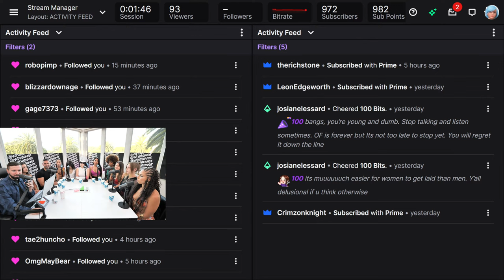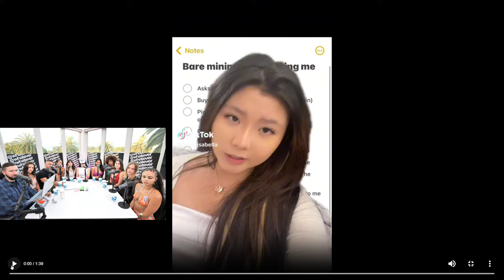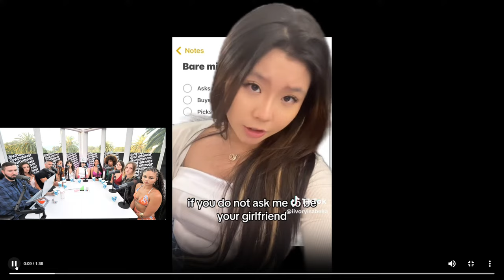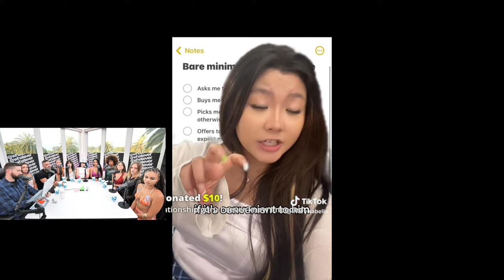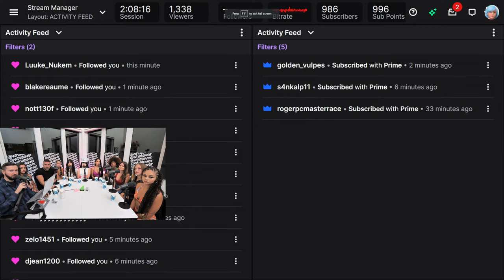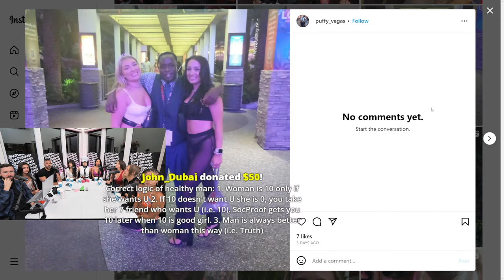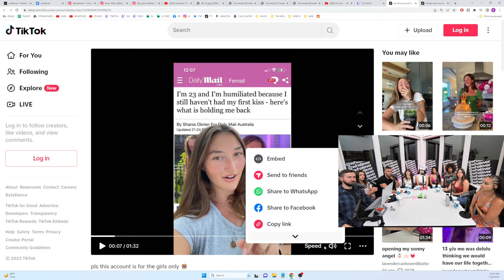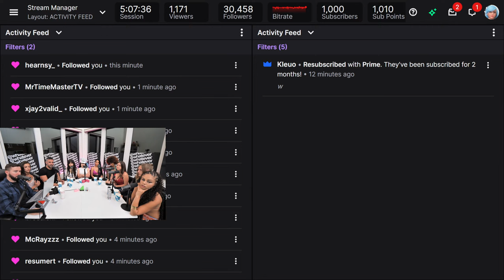CAT FIGHT! Heated Debate About CHEATING?! | Dating Talk #87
🕘 Timestamps:
0:00 Introduction
2:10 Guest intros
2:30 Audie Drip art check
3:40 Accents?
4:20 She's a hair model
4:50 Back to guest inros
8:50 Relationship status (4 year situationship)
12:40 She enjoyed her polyamorous relationship most
16:30 Audie Drip diet check
20:00 She's divorced
24:10 She caught him cheating 👊🔥
28:20 Is violence the way to deal with cheating?
30:10 TTS: ASMR sprinkler
30:50 Back to relationship status
31:10 "Platonically dating" two men
36:20 Back to relationship status
37:20 Birth control discussion
40:20 She's single
41:00 TTS: Brian needs new clothes
42:30 TikTok Video
45:00 Video reactions 🔥
47:30 Michael cooks
51:40 TTS: Violence due to cheating 🔥🍿
59:10 Back to video reactions
1:00:40 Jonah Hill discussion
1:02:00 Brixan kooks 🏄
1:04:30 Back to video reactions
1:03:40 TikTok Video creator’s response + panel reactions
1:06:00 Micheal COOKS
1:11:00 Staysafe triggers WWC discussion 🎮
1:12:10 Back to video reactions
1:15:20 Smashed by a rapper
1:18:20 She was a “sugar mama” for her ex-husband 💰
1:20:040 TTS: Political leanings (there's a commie on the panel)
1:24:10 Superchat: Priya? 💘  + Bring back Destiny!
1:25:30 Superchat: Violence due to cheating
1:26:20 TTS: 7,7, ..., 7
1:27:20 Superchats
1:28:20 Median income for men in the US? 💸
1:35:30 Superchat: She wants a utopian society??
1:37:00 Michael responds to feminism
1:47:40 TikTok Video
1:49:20 TTS: Do women need men?
1:51:10 TTS: Priya? 💘  + What makes the panel happy?
1:53:00 Can any man be a 1% man?
1:58:20 Do women need to change?
1:59:30 Brixan was saved! 🐻
2:01:40 Superchat: What should each gender bring to a relationship?
2:03:20 What's up with therapists?
2:04:50 Back to what they bring to relationships
2:08:00 Twitch shoutouts
2:08:30 Superchat: Don't flush tampons!
2:09:30 Superchat: What makes them happy?
2:10:10 Superchat: Ban p*rn?
2:13:20 Discussion on communism
2:15:40 Brett Cooper video
2:17:10 TTS: Astrology? (Michael COOKS)
2:24:40 TTS: Priya?  💘
2:24:20 Video reactions + virginity discussion
2:26:00 TTS(x2): P*rn ruins everything
2:36:50 TTS: Doctors in Cuba
2:38:10 Jonah Hill: standards or insecurity?
2:45:30 Does a bf deserve “wifey actions”
2:50:00 Barbie movie discussion
2:52:50 Hooking up quick?
2:55:50 Is Brixan a sl*t?
2:57:50 Double standards for hooking up
2:58:20 She's DONE if he f*cks her on the first date
3:02:10 TTS: Priya? 💘
3:03:30 She left bc of his taste in water
3:04:10 Fastest time hooking up?
3:11:00 She left him bc of whack s*x!
3:11:50 Does size matter? 🍆
3:13:00 Who has s*x easier?
3:14:30 Brian cooks
3:17:30 Do women like waiting for men?
3:24:00 Toxic masculinity? + double standards
3:27:00 Story time from Brixan
3:39:20 Rate yourself
3:41:20 Analysing the two "10s" on the panel?
3:59:00 Physical attraction
4:01:20 Superchats: Plastic surgery?
4:04:10 Big labia matter!
4:15:00 Tinder woes
4:15:40 Who pays on the 1st date?
4:26:20 Brixan doesn't simp!
4:35:30 Superchats: Rating @puffy_vegas
4:40:50 He set her car on fire?!
4:42:30 Body count talk
4:47:10 What's your body count?
4:48:30 What body count number is too high?
4:50:40 Virgins?
4:54:30 TikTok clip discussion
5:02:00 She’s not a trad
5:06:30 Rollo!
5:07:50 Keep notes on s*x!
5:09:20 Icks!
5:11:40 Types?
5:35:50 Outro
5:37:50 Karen?!